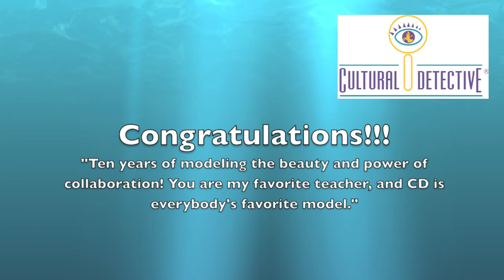John C. Condon, one of the founders of the intercultural field, congratulates Cultural Detective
2014 is Cultural Detective's 10th Anniversary Year, Nipporica Associates' 25th, and Dianne Hofner Saphiere's 35th anniversary working in the intercultural field!
"Ten years of modeling the beauty and power of collaboration! You are my favorite teacher, and CD is everybody's favorite model."